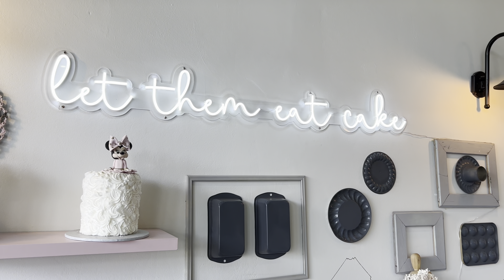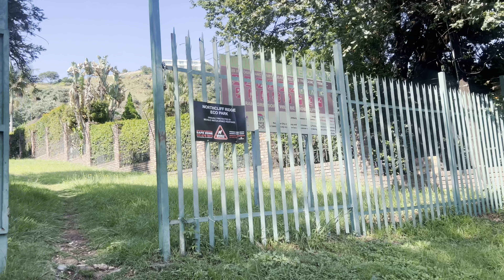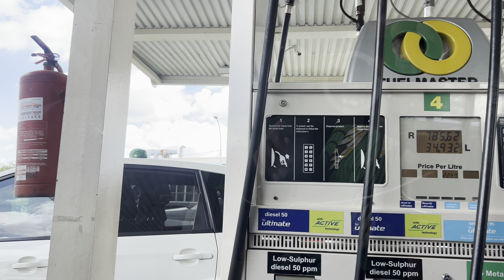Living alone diaries, of a child free woman over 40|South African YouTuber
Hey Babe

Let’s spend the weekend together.